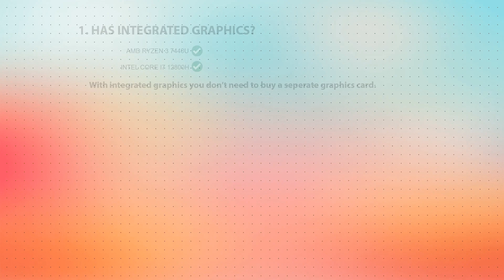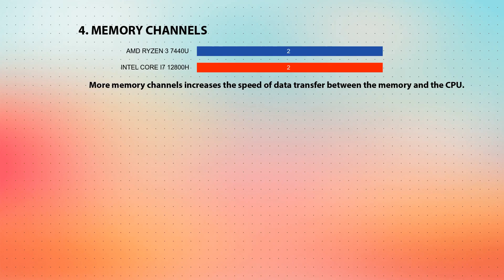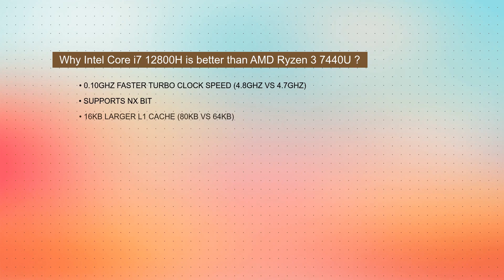AMD Ryzen 3 7440U vs INTEL Core i7 12800H Technical Comparison